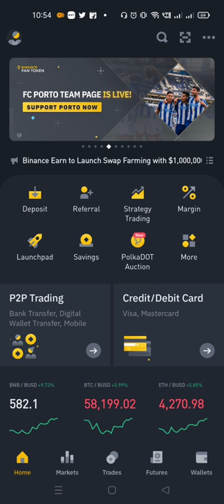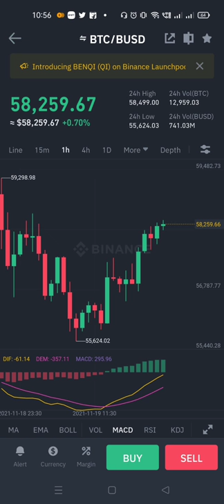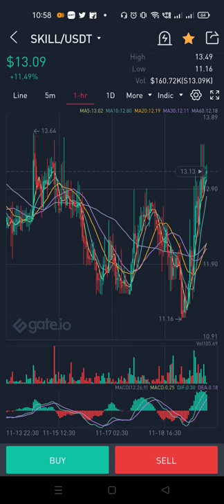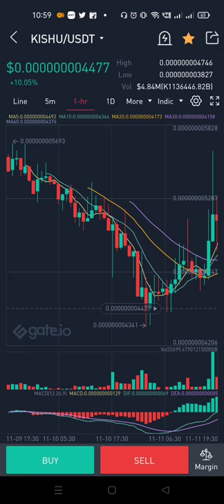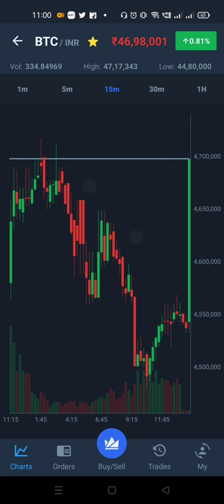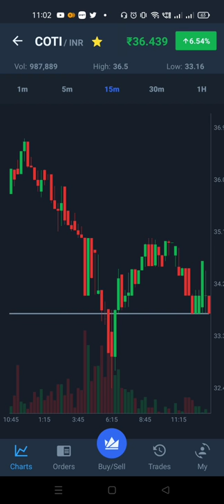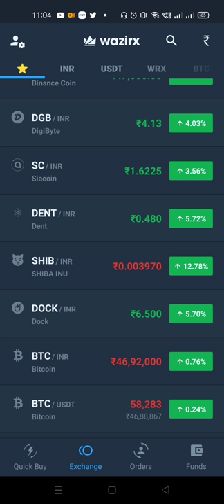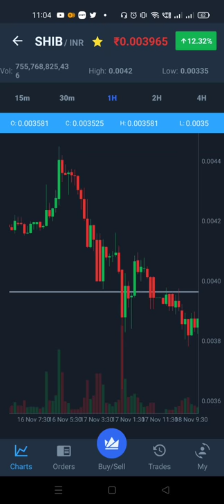Bitcoin Movement What we can do focus Meme Coins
Huabi Global Exchange Joining Video

Huabi Global Referel link

Gate.io Exchange Joining Video

Bitmart video